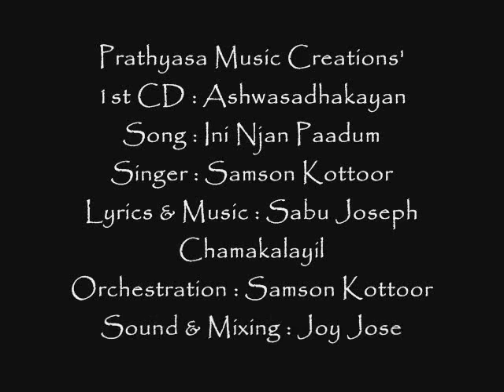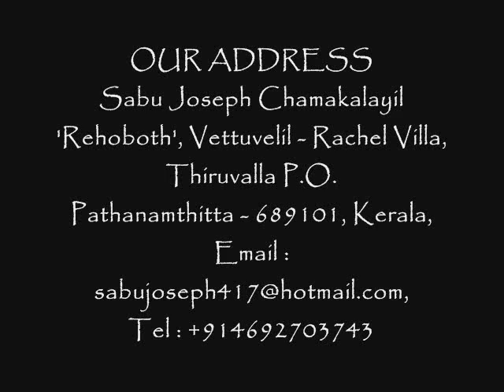Song : Ini Njan Paadum (Lyrics & Music : Sabu Joseph Chamakalayil)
CD : Ashwasadhayakan,
Singer : Samson Kottoor,
Lyrics & Music : Sabu Joseph Chamakalayil,
Orchestration : Samson Kottoor,
Recording, Sound & Mixing : Joy Joseph, Amala Digital Domain, Kanjirappally

Our Address :
Sabu Joseph Chamakalayil
'Rehoboth', Vettuvelil - Rachel Villa,
Thiruvalla P.O.